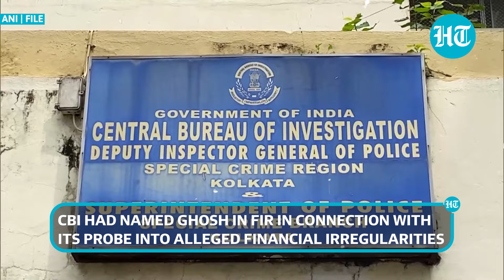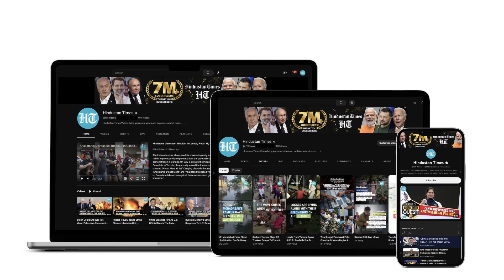Kolkata: Ex-Principal Of RG Kar Hospital Sandip Ghosh Who Floated Suicide Theory Arrested By CBI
CBI arrested the former principal of RG Kar Medical College and Hospital, Sandip Ghosh, on September 2, as per PTI. Ghosh has reportedly been arrested by anti-corruption branch over 'financial misconduct'. The alleged corruption case is related to the RG Kar Medical College. Ghosh's role in the shocking Kolkata rape and murder case is also under the scanner. Watch for more.

INTERNATIONAL NEWS